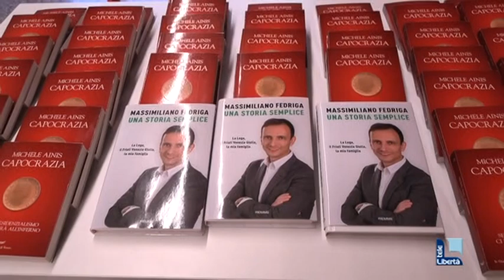servizio festival pensare contemporaneo fedriga ainis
Premierato, Ainis: "Un gigante tra nani". Fedriga: "Lo Stato così non funziona"